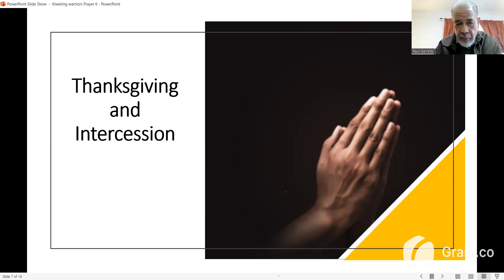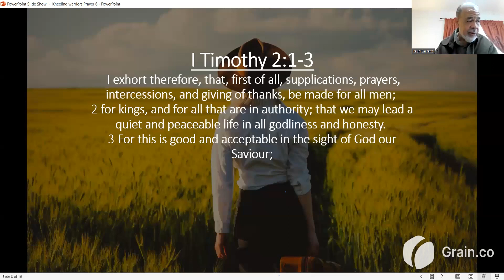Kneeling Warriors: Praying for Governing Powers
Kneeling Warriors is a bi-weekly global Zoom call, from Legacy Minded Men, that brings relevant teaching and inspiration to help us as God's Men to go further and deeper in prayer. Our families, communities, ministries, and our NATION, need us!!!
Our Motto: When Men Pray – Nations Shake!

Legacy Minded Men is your discipleship resource center with materials that engage, equip and encourage men to build a Christ-centered legacy.